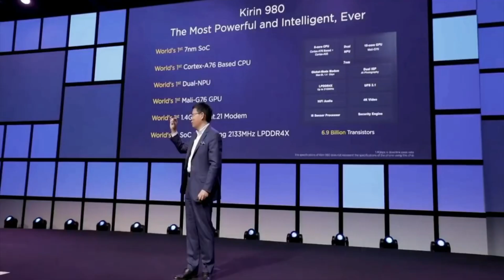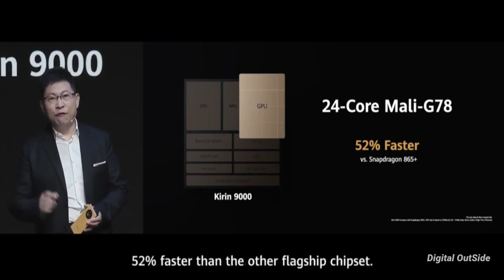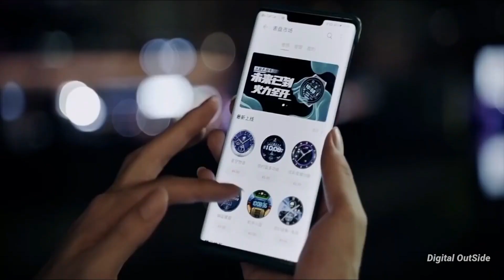Harmony OS 3.0 - ARM will save Huawei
So finally Huawei Might Work With Chip making Company ARM For Its Future Chipsets!